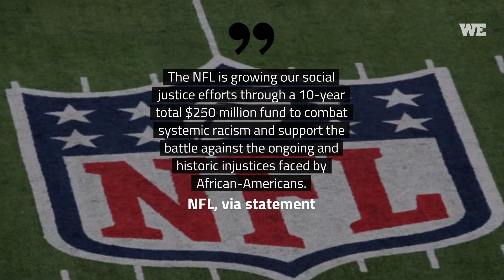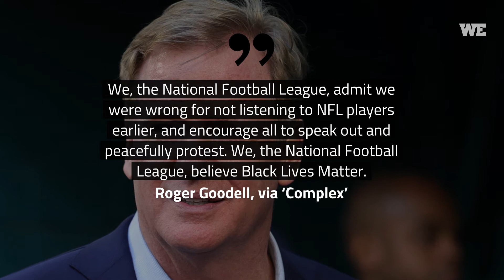NFL Pledges $250 Million Donation to Combat Systemic Racism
The NFL announced their plan to donate $250 million over the next 10 years. The money will go towards combating “systemic racism” and “ongoing and historic injustices.”